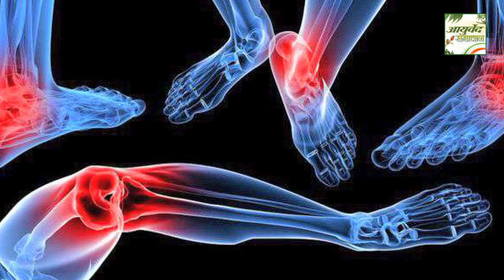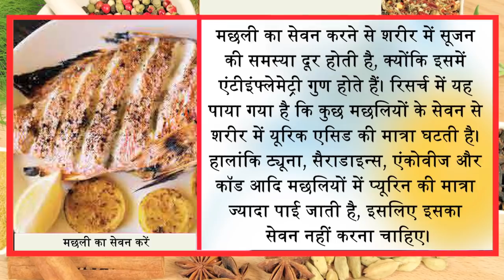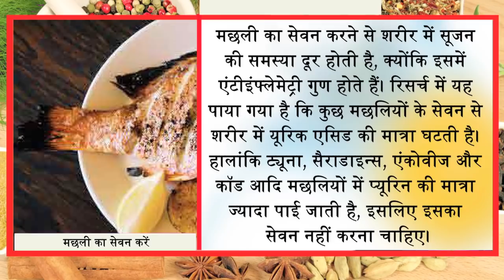20 साल पुराना गठिया "जोड़ों का दर्द" कुहनी दर्द" टखनेका दर्द" शरीर के हर तरह के दर्द का पक्का इलाज